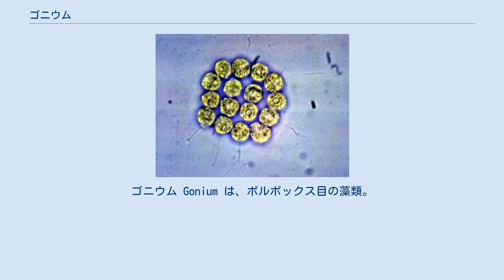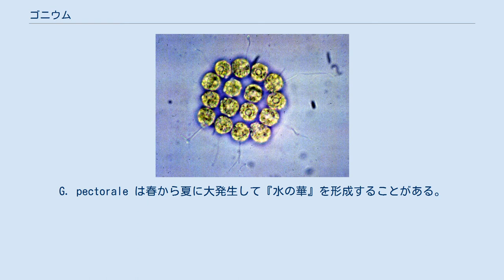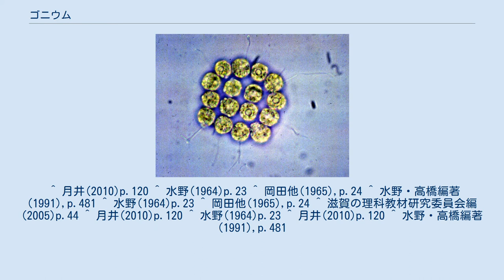ゴニウム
ゴニウム Gonium は、ボルボックス目の藻類。
運動性の細胞群体が、扁平な4角形をなすのが特徴。
 個々の細胞はクラミドモナスに似たもので、群体を構成する細胞の数は8ないし16個である。
それらの細胞が側面で接着し、平板状の群体を形成する。
個々の細胞は球形で葉緑体はカップ形をしている。
眼点は赤道線上にあり、後方にピレノイドが1個ある。
先端には2本の等長の鞭毛を持ち、2個の収縮胞がある。
G. pectorale では細胞の直径は7-11μm、群体の径は50μm程度。
細胞数は16個で、外側には3個ずつが4方向に並んで正方形の辺を作り、その内側に4個がこれも方形に並ぶ。
群体全体は共通のゼラチン質に覆われ、全体としては正方形の四隅の角を切り落としたような形を成し、また細胞間には小さな穴が多数ある。
8細胞の群落を持つものもあり、その場合、4個の細胞が列をなし、それが2列、互い違いに出入りする形で配置する。
全体はやはりゼラチン質に包まれ、長い平行四辺形っぽい形になる。
 和名としてはヒラタヒゲマワリが属のレベルの和名で使われているが、G. pectorale の和名とした例もある。
ただし近年は別名扱いのことが多く、この名を挙げない文献もある。
 池や田んぼなどでよく見かける。
G. pectorale は春から夏に大発生して『水の華』を形成することがある。
 シアワセモ Tetrabaena は同様な細胞群体で、クラミドモナス様の細胞が側面で接着するが、細胞数が4個であるのが特徴である。
これを本属に含める考えもある。
世界から9種が報告され、日本からは4種が知られる。
 日本ではG. pectorale がよく知られる。
 ^ 月井(2010)p.120 ^ 水野(1964)p.23 ^ 岡田他(1965),p.24 ^ 水野・高橋編著(1991),p.481 ^ 水野(1964)p.23 ^ 岡田他(1965),p.24 ^ 滋賀の理科教材研究委員会編(2005)p.44 ^ 月井(2010)p.120 ^ 水野(1964)p.23 ^ 月井(2010)p.120 ^ 水野・高橋編著(1991),p.481